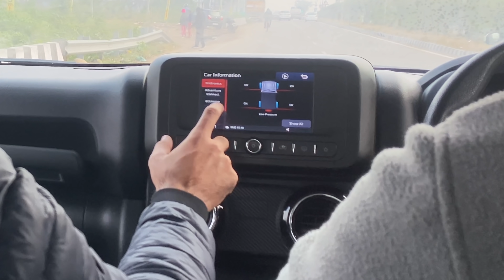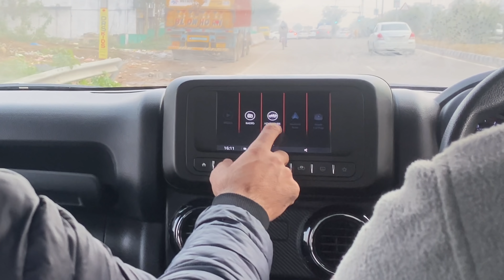Finally Booked My Dream Car 🚘 ❤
Goprohero8

accidentnews sidhra highway pai hua accident

New thar modified  book